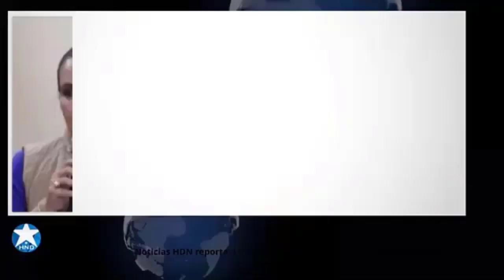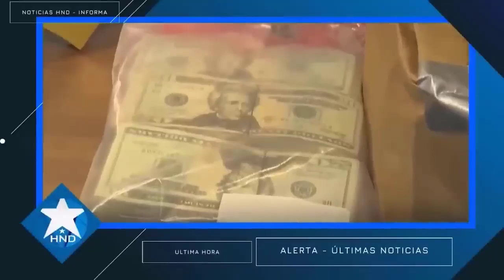Noticias Honduras 9 de julio 2023, Ultimas Noticias Honduras 9 de julio 2023, HONDURAS HOY